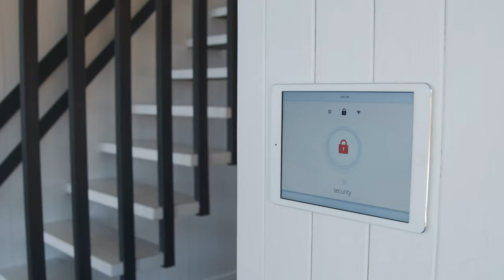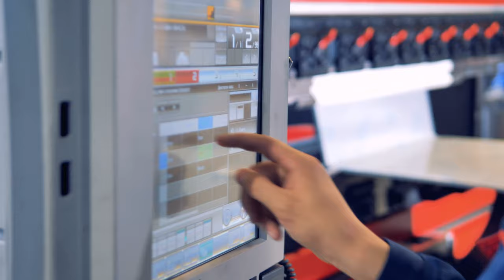Tule õpi arukaid süsteeme ja rakendusinfotehnoloogiat! 🤖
Arukate süsteemide ja rakendusinfotehnoloogia õppekava ühendab IoT,  tarkvara (sh tööstusliku) programmeerimise, automaatika, robootika andmesidevõrkude telemaatika ja küberfüüsikaliste süsteemide valdkonnad.

Õppimise käigus saad selgeks arukate süsteemide ülesehituse ja programmeerimise, nende teadmiste põhjalt õpid looma nutikaid IKT-lahendusi. Üksikasjaliku ülevaate saad ka andmesidevõrkudest ja küberturbesüsteemidest. Möödapääsmatud on teadmised robootikast, mehaanikast ja elektroonikast ning ka sellest, kuidas seadmeid ja erinevaid süsteeme omavahel suhtlema panna.